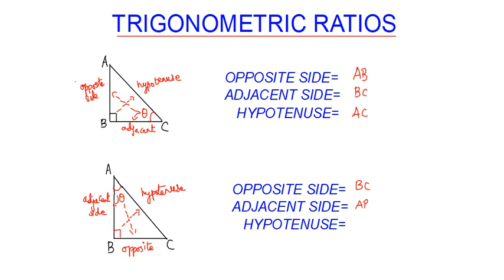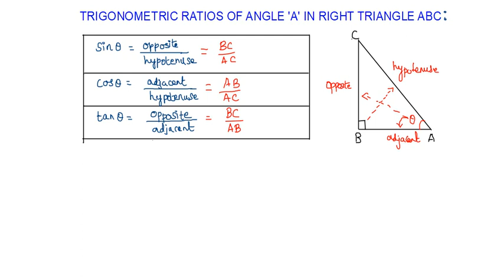Trigonometry Demo Session Part 1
Explanation about Trigonometric ratios.